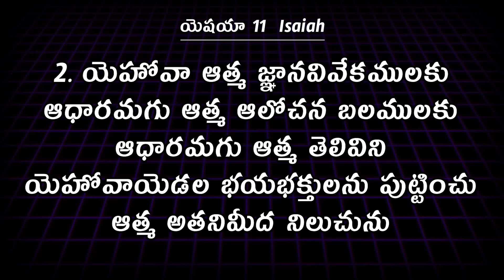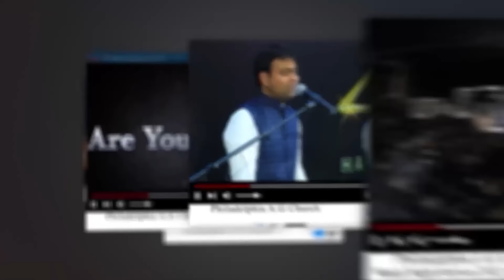పరిశుద్దాత్మ దేవుడు మన Teacher. || Rev. CHARLES P JACOB || PHILADELPHIA AG CHURCH || VIJAYAWADA.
Our Account Details:
Name :  PHILADELPHIA AG CHURCH
A/c No: 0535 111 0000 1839
IFSC Code: UBIN0805351
VIDYADHARAPURAM BRANCH